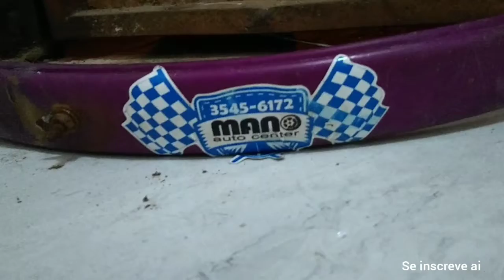Bike vlog top